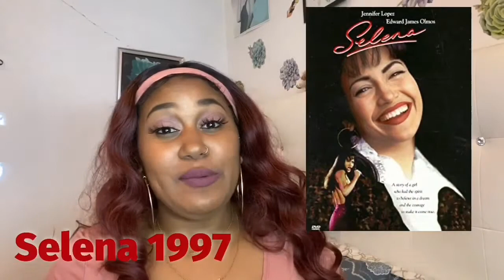Top 10 Movies that will make you cry | Jenny’s Top 10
Purchase my book Inherited Dysfunction